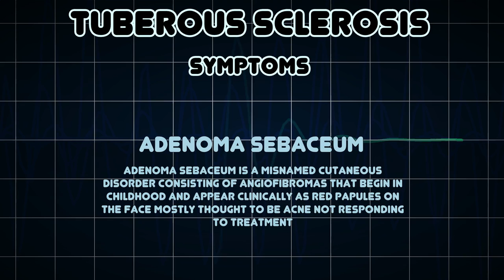Tuberous sclerosis (Medical Condition)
Symptoms, risk factors and treatments of Tuberous sclerosis (Medical Condition)

Tuberous sclerosis or tuberous sclerosis complex is a rare multi-system genetic disease that causes benign tumors to grow in the brain and on other vital organs such as the kidneys, heart, eyes, lungs, and skin